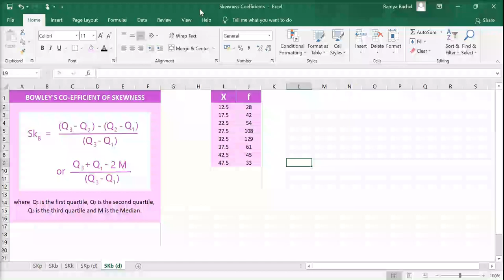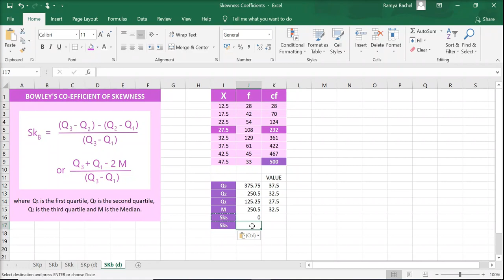Bowley's Skewness Coefficient (Discrete Series) in Excel